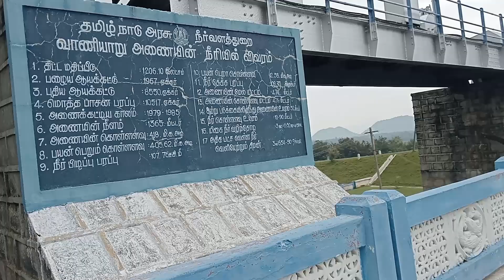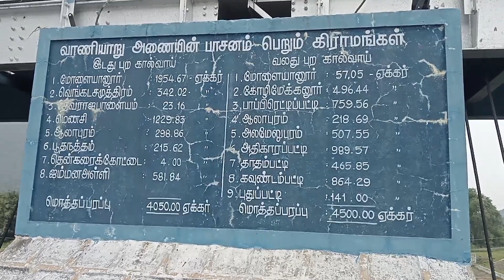வாணியாறு அணை/Vaniyar Tamb/Mooligai travel in vaniyar place/Mooligai manithan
வாணியாறு அணை பற்றி அறிதல்